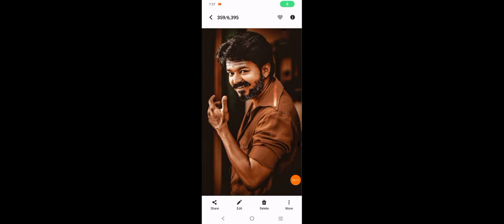December 17, 2023